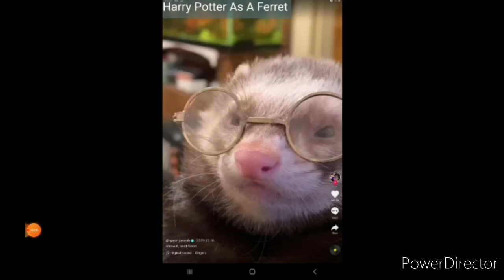Harry Potter As A Ferret U-U